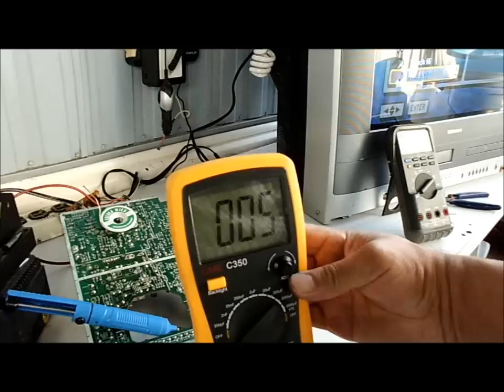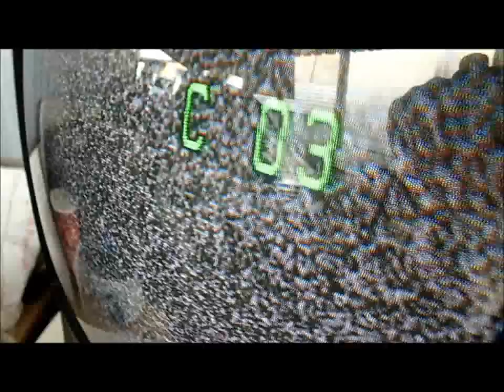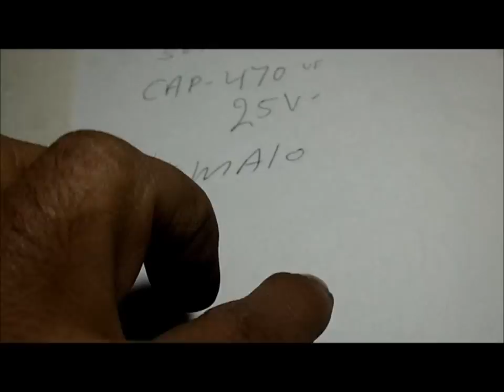REPARACION DE TV. CON UN FUERTE ZUMBIDO FISHER PC-19R90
REPARACION DE TV. FISHER MODELO PC-19R90   NOTA INPORTANTE SI TU TV. PRODUSE EL MISMO RUIDO QUE MI TV. EL PROBLEMA ESTA EN UN CAPACITOR DE LOS QUE ESTAN SERQUITA DEL RELAY  PRUEBALOS HASTA ENCONTRAR EL MALO